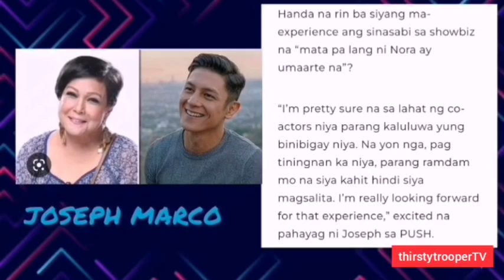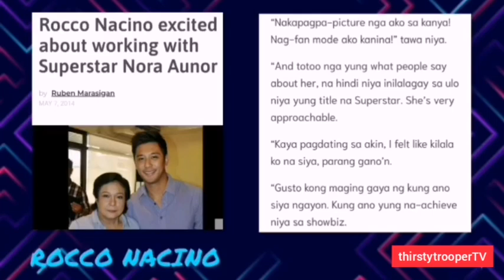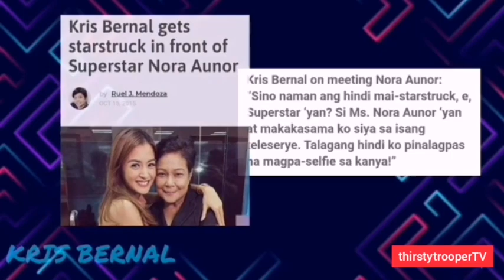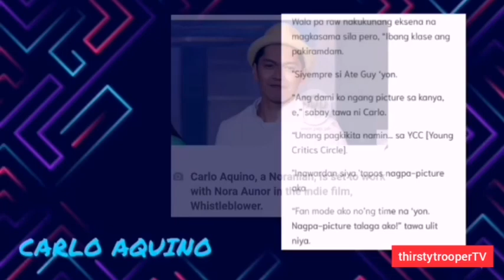SI NORA AUNOR SA MATA NG MGA ARTISTA NG BAGONG HENERASYON!